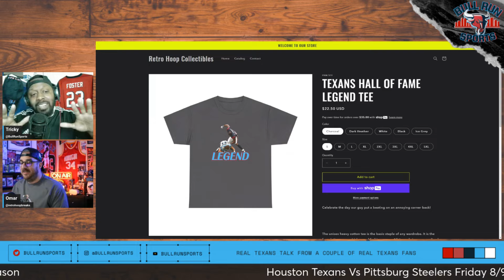Houston Texans vs Pittsburgh Steelers Game preview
🔥 Bull Run Sports | Texans vs. Steelers Preseason Preview | Will Houston Dominate? 🔥

Join us on Bull Run Sports as we dive into the upcoming preseason showdown between the Houston Texans and Pittsburgh Steelers! 🏈 Your go-to source for all things Texans football, we're breaking down the key matchups, players to watch, and our predictions for how this game sets the stage for the Texans' Super Bowl journey. 💥

In this episode, we discuss how the Texans' new roster is shaping up, how they stack against the Steelers, and why we believe Houston is on the path to NFL greatness this season. Don’t miss out on our expert analysis and passionate belief that this is the year the Texans take it all the way! 🏆

Let’s show the NFL what Texans fans are all about! 🚀